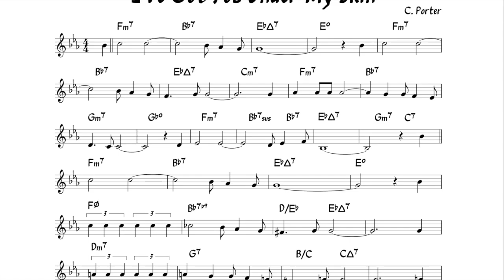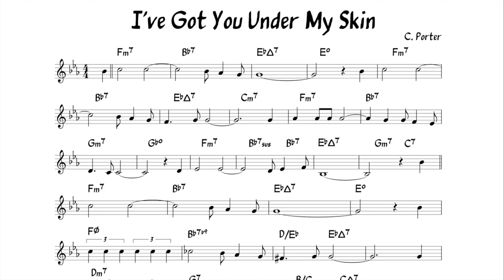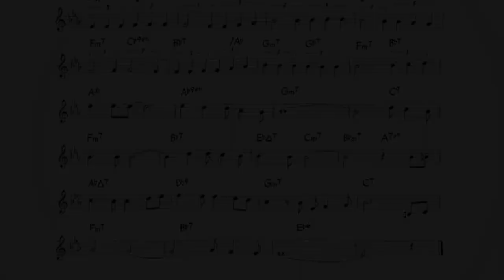I've Got You Under My Skin - Backing + music sheet